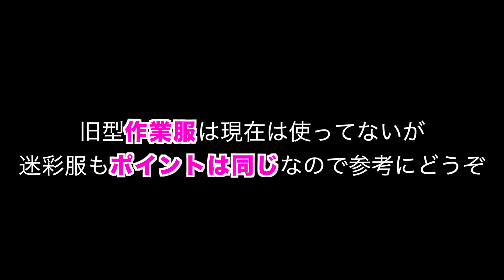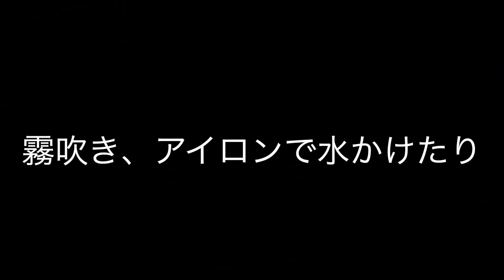【自衛隊式】元自衛隊モリオによる自衛隊服のアイロンのやり方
今回は旧作業服を教官モリオがアイロンを伝授。新隊員ルールで水のみでやりました！
★美味しい袖口
★新隊員のドーピング
★セットアップ

郵便番号:  150-0042
宅急便センターコード: 132640
宅急便センター名: 宇田川町センター
住所 : 東京都渋谷区宇田川町
氏名: 小野寺耕平